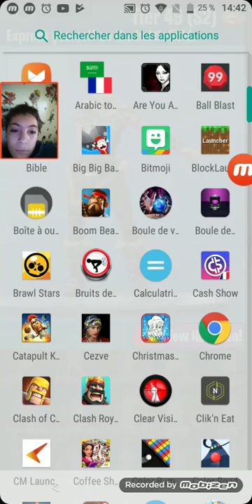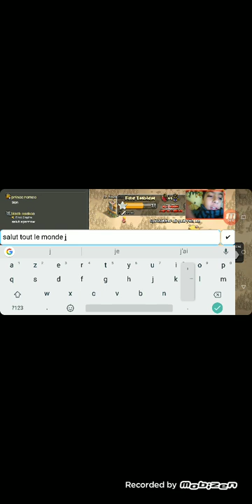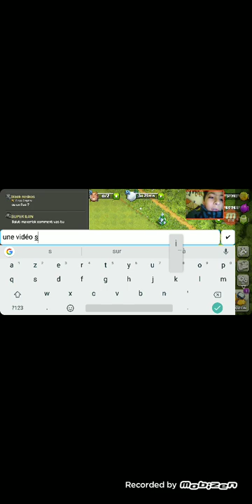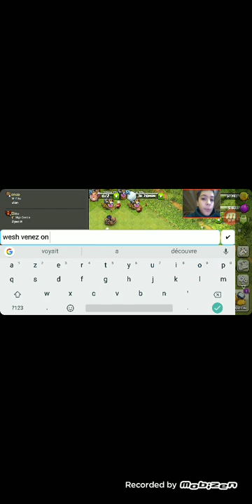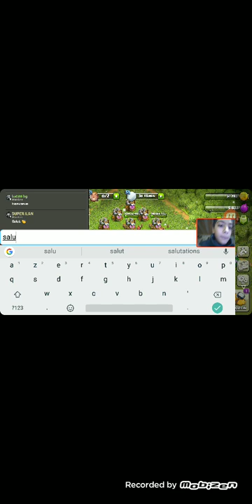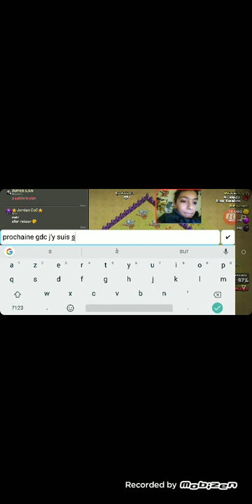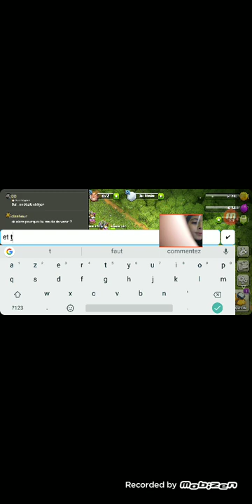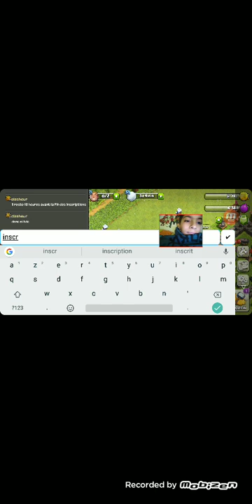Clash of clan : la grande recrute 👌😎